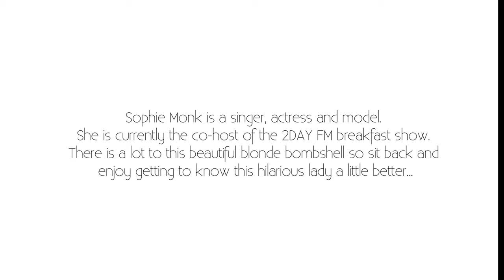Sophie Monk: The Most Challenging Part Of Her Life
Sophie Monk talks to Monty about her challenges in high school and body image.